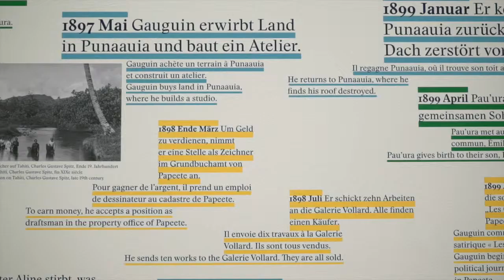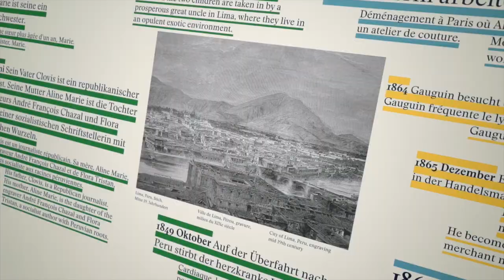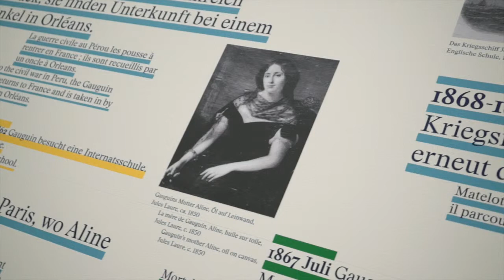Interview mit David Stadel zum Multimediaraum in der ‘Paul Gauguin’ Ausstellung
Interview mit David Stadel (Berger Stadel Walsh) zum Multimediaraum in der ‘Paul Gauguin’ Ausstellung